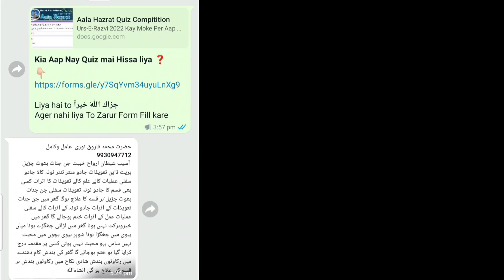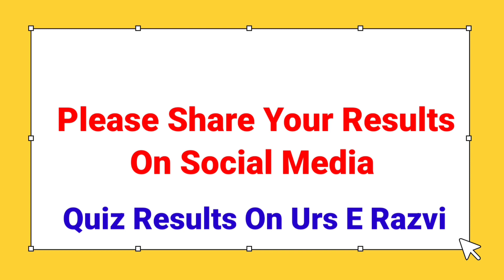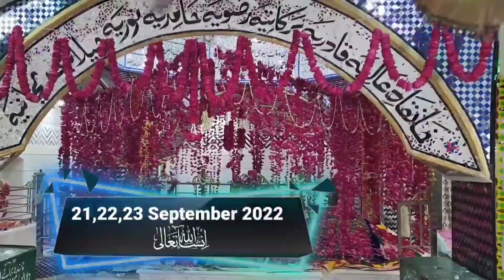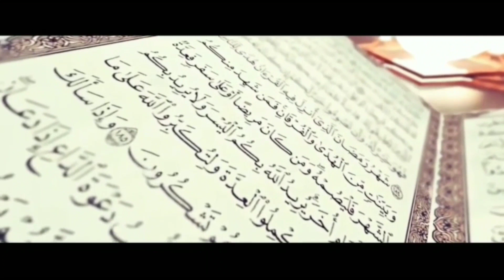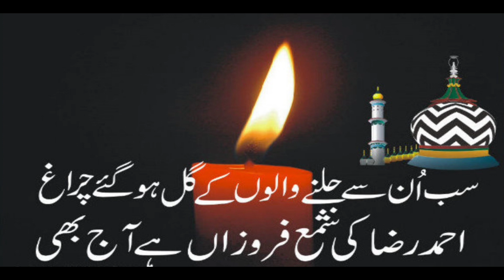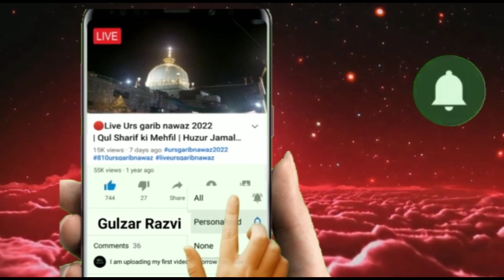Science ki duniya mai aala hazrat ka makam || Aala Hazrat quiz answers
urs e razvi 2022 status
urs e razvi 2022 kab hai
urs e razvi 2022 date
urs e razvi kab hai
aala hazrat ka urs
ala hazrat ka urs
ala hajrat ka urs
urs e raza 2022
urs e raza kab hai
urs e raza ki tarikh
urs e raza ki date
urs e razvi 2022 coming soon status
urs e razvi status
urs e razvi ka status
urs e razvi Whtsapp status
assalamualikum friends! Are you eagerly waiting for Urs e Razvi? Yes, we are too! In this video, we'll be giving you all the latest urs e razvi updates.